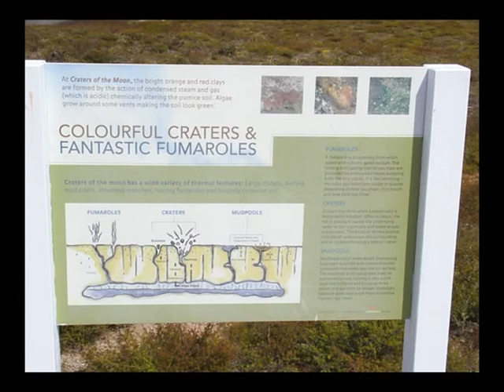fotos Rafael Nova Zelandia 2